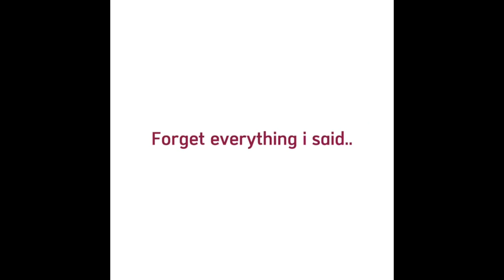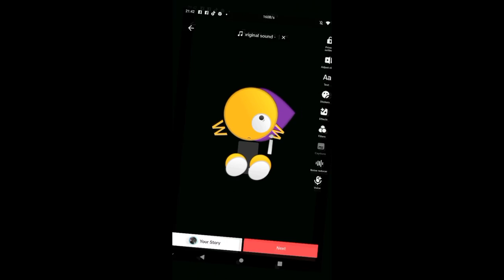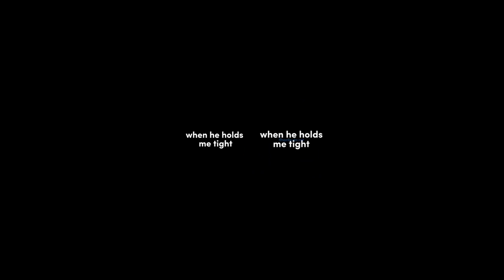🐾Funny Emoji Cats TikTok Edits✌-😻 Emoji Cat TikTok Compilation 🐱#60